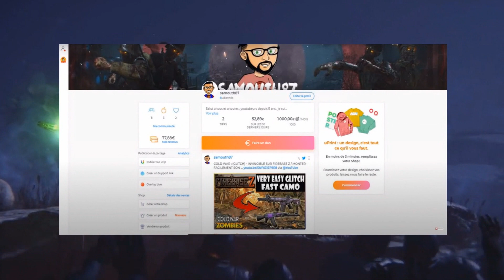RESIDENT EVIL VILLAGE : MIRANDA MODE VILLAGE DES OMBRES (HARD) / BATTRE MIRANDA EN DIFFICULTÉ MAX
Salut tout le monde , aujourd'hui dans cette vidéo je vous propose un gameplay sur resident evil village , dans lequel j'affronte le boss final du jeu , mère miranda , en mode village des ombres ( difficulté max du jeu ) ;)